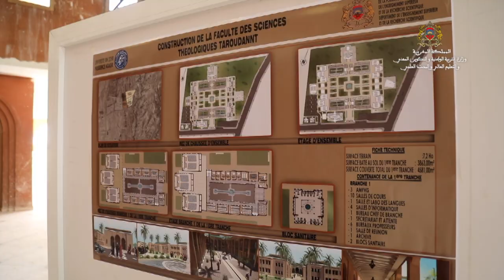زيارة للكلية الجديدة بتارودانت